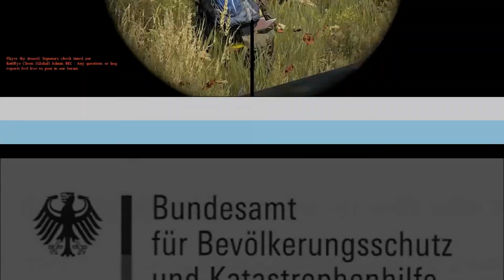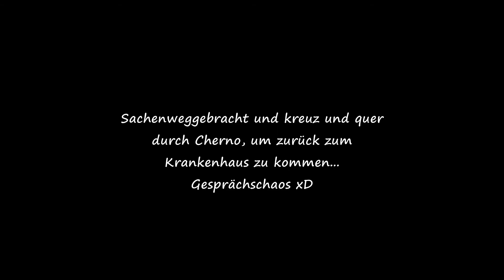DayZ Standalone HD+ Folge #196 - Krankenhausparty mit bösem Ende?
Zu Gast in dieser Folge der URALTE Andy!!!
Ja, wir machen "Party" im Krankenhaus. Ob das gut ausgeht? Oder sind wir die Party-Crasher? ^^